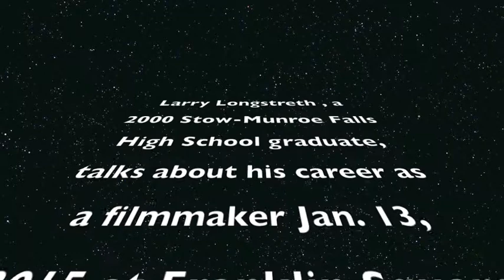Director, writer Larry Longstreth talks about his career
Larry Longstreth, a 2000 Stow-Munroe Falls grad, speaks about his career as a film director and writer.